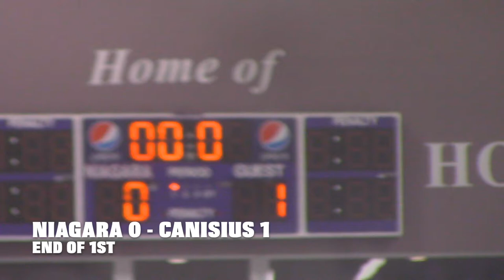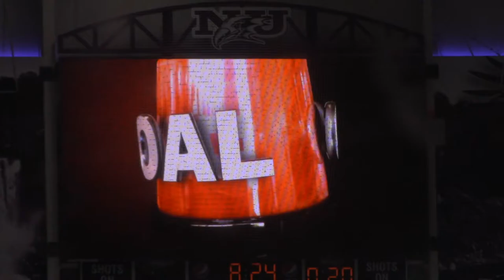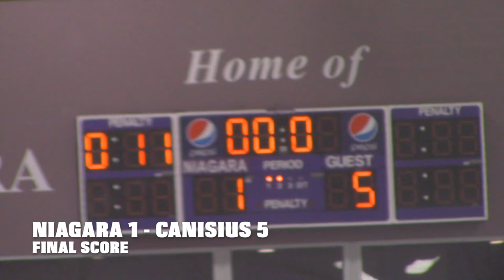NCAA Div. I Mens Ice Hockey Niagara vs Canisius (2/12/22)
On February 12th, 2022, the Niagara Purple Eagles Mens Ice Hockey team faced off against Canisius in a rivalry matchup. What will the final result be? Watch this highlight video and find out. I hope you all enjoy! I am available on Instagram,  Snapchat, Flickr and TikTok.